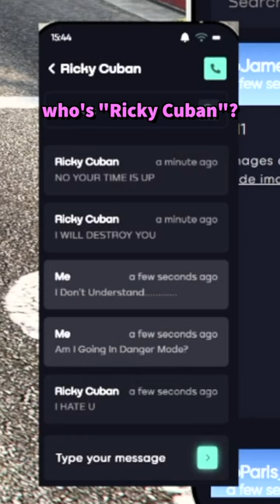the timing on that...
►YouTube (Main Channel):  @Spaceboylive
►YouTube (Clips Channel):  @SpaceboyClips